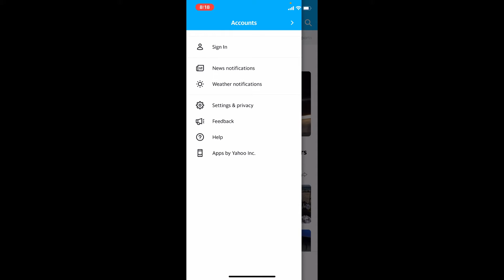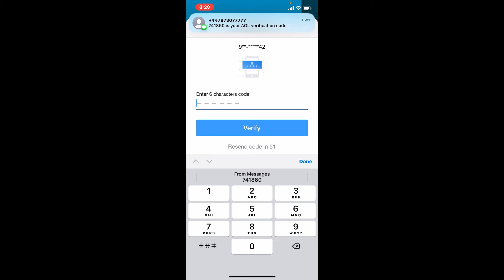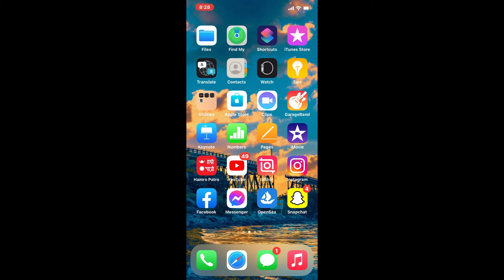How to Recover AOL Mail Account 2022? Reset AOL Password Instantly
Get instant help of recovering your Forgotten AOL mail account password or other login credentials. Here in this video we will teach you how to reset your AOL mail password and easily recover your AOL account in 3 minutes.

Watch out the video and forget the stress of forgetting your passwords again and again 😇

CHAPTERS
0:00 - Intro
0:25 - How to Recover AOL Mail Account
2:43 - Outro